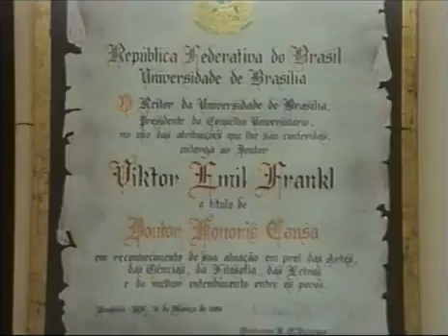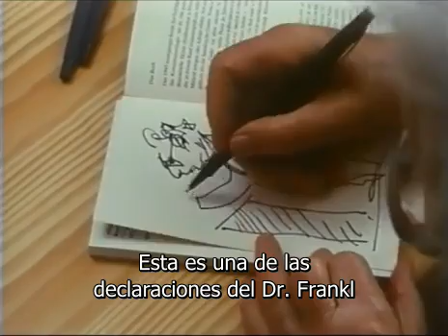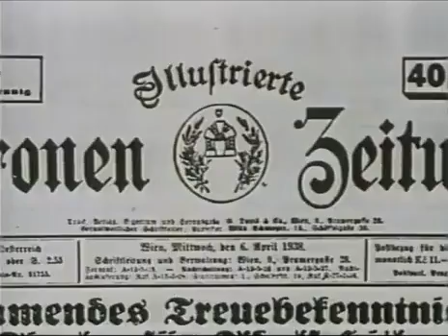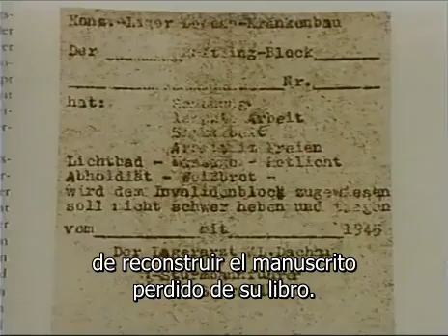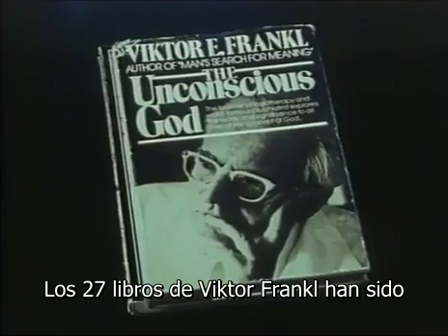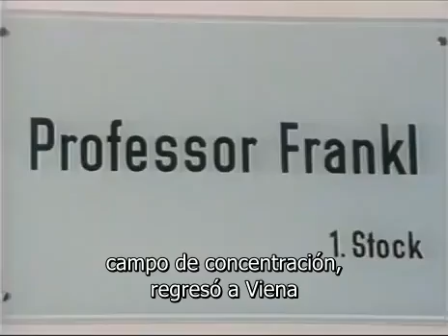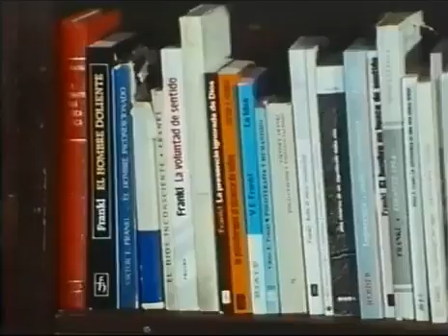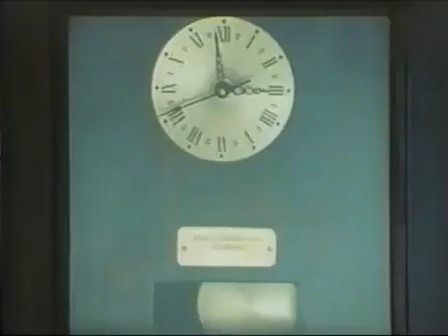La búsqueda de sentido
Documental del director austríaco Adolf Opel sobre la vida y obra del doctor Viktor Frankl.